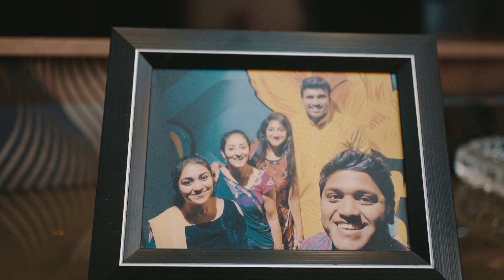You will forever be my always-UDAY WEDS MEGHA HIGHLIGHTS